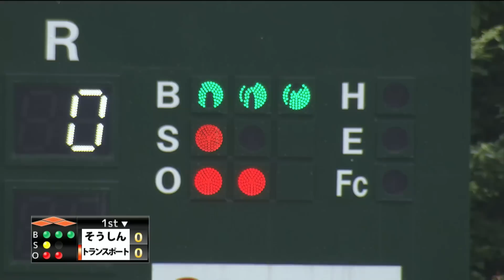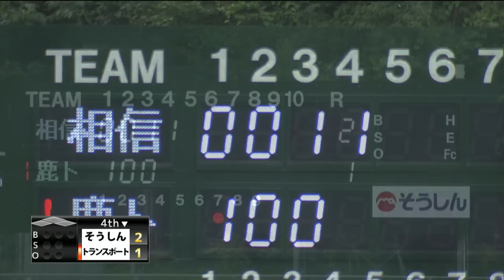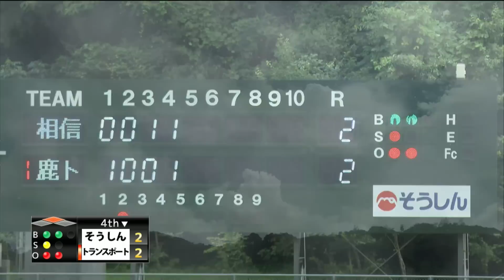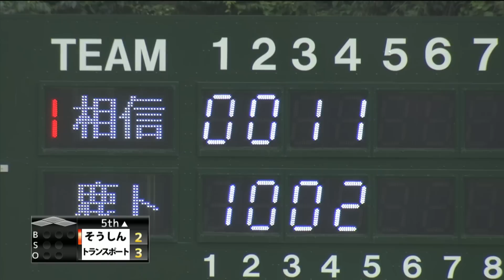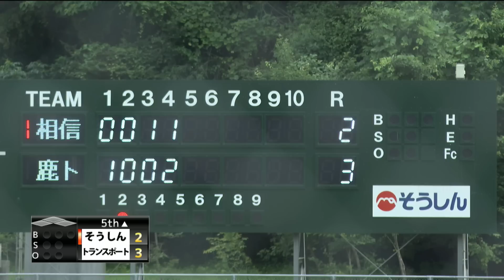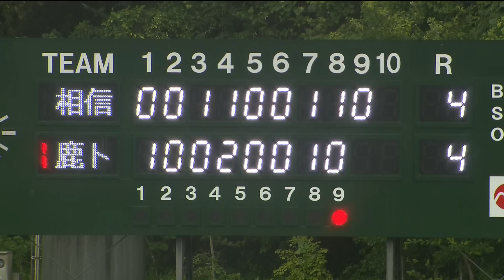第77回国民体育大会軟式野球鹿児島県予選【決勝】 ”そうしん － トランスポート” [郡山そうしんグラウンド]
【第77回国民体育大会軟式野球鹿児島県予選】
〇6月26日(日)・7月3日(日)
【決勝】
そうしん － トランスポート
※7/3(日)特別継続試合
[郡山そうしんグラウンド]